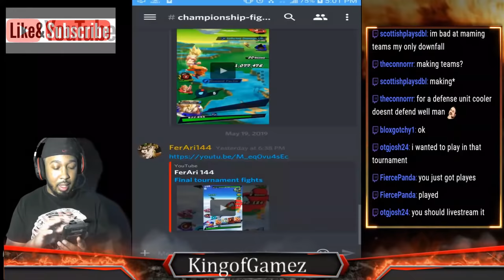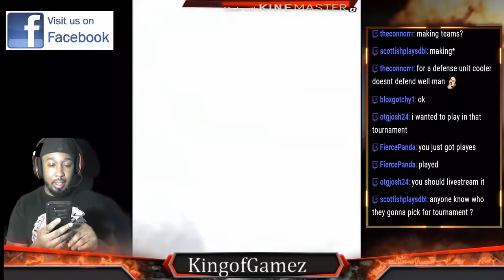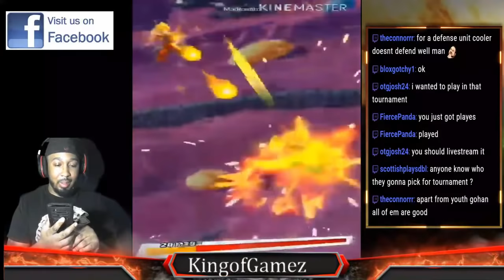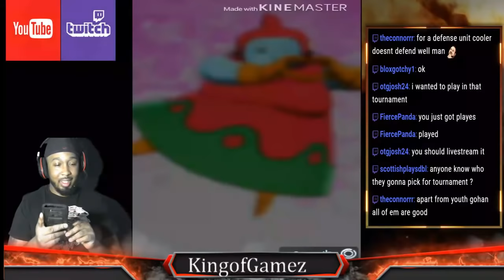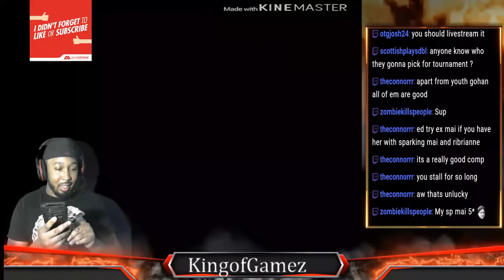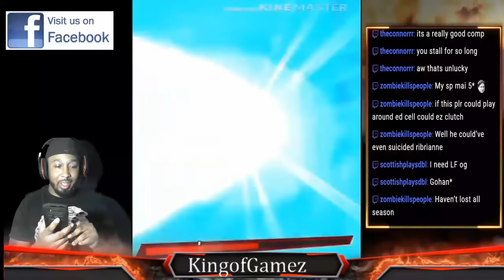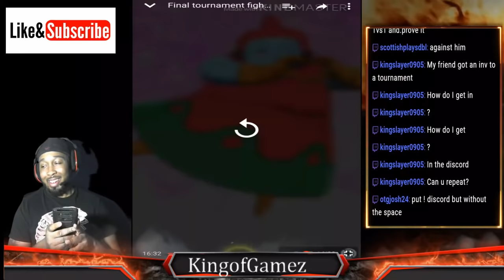🏆DBL Tournament of skills 3 finals | Dragon Ball Legends